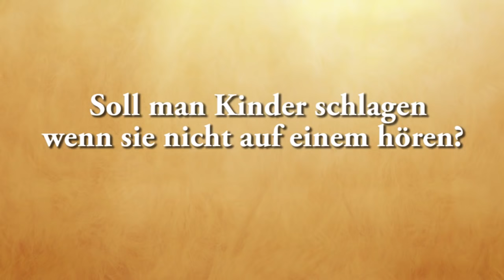Starkes Video - Dürfen Muslime ihre Kinder schlagen? | Der Islam verbindet